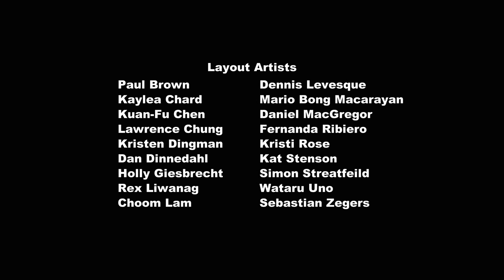MLP FIM Season 3 Episode 9 - Spike At Your Service